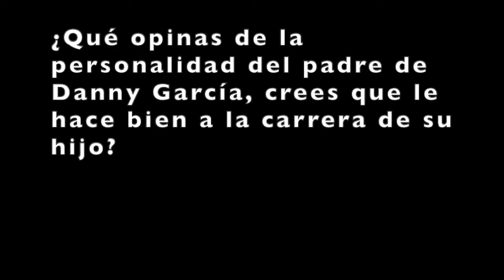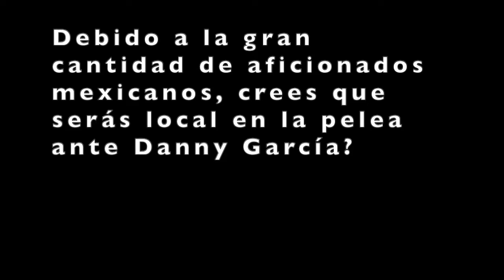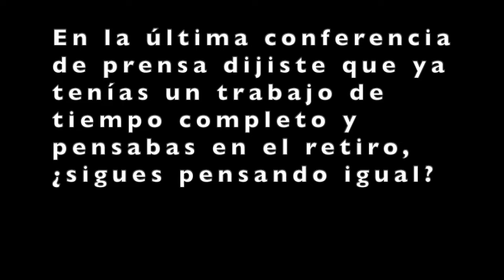Un momento con Adrián Granados, rival de Danny García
Un momento con Adrián Granados, quien enfrenta el 20 de abril a Danny García en Los Ángeles